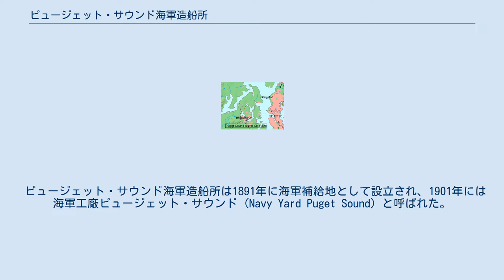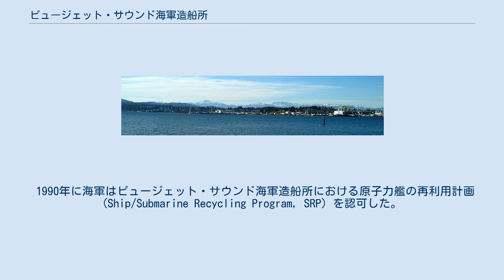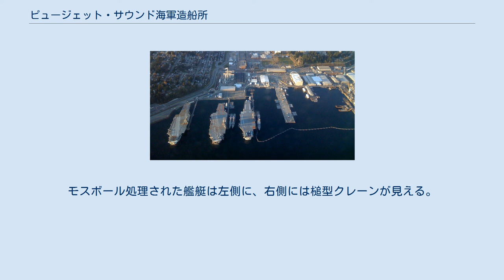ピュージェット・サウンド海軍造船所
ピュージェット・サウンド海軍造船所（ピュージェット・サウンドかいぐんぞうせんじょ、Puget Sound Naval Shipyard and Intermediate Maintenance Facility、PSNS & IMF）は、アメリカ海軍の海軍工廠。
179エーカー(0.7km2)の広さを持ち、南部はピュージェット湾につながるシンクレア入江と接する。
西部はキトサップ海軍基地ブレマートン別館、北部と東部はブレマートンと接する。
同造船所は北東太平洋における最大の海軍施設であり、ワシントン州最大の工業施設である。
ピュージェット・サウンド海軍造船所は艦艇のメンテナンス、近代化及び技術的後方支援を行う。
 ピュージェット・サウンド海軍造船所は1891年に海軍補給地として設立され、1901年には海軍工廠ピュージェット・サウンド (Navy Yard Puget Sound) と呼ばれた。
第一次世界大戦中に同工廠は1,700隻の小型艇、25隻の駆潜艇、7隻の潜水艦、2隻の掃海艇、7隻の外航タグボートおよび2隻の給兵艦を建造した。
第二次世界大戦中、同工廠では主にアメリカ海軍及び連合国軍艦艇の修復や改装に注力した。
修理改装された艦には、真珠湾で撃破されながらもサルベージされ、後にスリガオ海峡海戦で西村艦隊を迎え撃つことになる戦艦テネシー、メリーランド、ネヴァダ、カリフォルニア、ウェストバージニアや、空母の動員された戦いのほぼ全てに参加し、幾たびも破損しながらもその都度修理されて戦線を維持した空母エンタープライズなどがある。
 同工廠の最も特徴的な建造物は1933年に建造された巨大な緑の槌形クレーンである。
クレーンは250トンの釣り上げ能力を持ち、高さ250フィート、幅80フィートの大きさがある。
クレーンは主として艦艇のオーバーホール、分割した構造物のつり上げに使用される。
 第二次世界大戦後、同工廠はピュージェット・サウンド海軍造船所と改称された。
同造船所は従来の航空母艦をアングルド・デッキ化する近代化プログラムを担当し、朝鮮戦争が始まるとモスボール処理され保管された艦艇の再活性化に従事した。
1950年代末には新型フリゲートの建造が始められる。
1965年に建造されたスカルピン (USS Sculpin, SSN-590) は同造船所で建造された最初の原子力潜水艦であった。
 1990年に海軍はピュージェット・サウンド海軍造船所における原子力艦の再利用計画 (Ship/Submarine Recycling Program, SRP) を認可した。
同造船所における作業のおよそ25%は艦艇の不活性化と原子炉コンパートメントの処分、船体の再利用である。
同計画は原子力船の不活性化と再利用を環境上安全に行う方法を開拓した。
ほか、同造船所にアメリカ海軍退役艦艇をモスボール状態で保管している(過去には超大型空母を含む通常動力航空母艦数隻もモスボールされていたが、現在はすべて解体されている)。
それらの艦艇は必要に応じて再就役することができる。
 ピュージェット・サウンド海軍造船所は1992年にアメリカ合衆国国定歴史建造物に指定された。
 ポート・オーチャードから見たピュージェット・サウンド海軍造船所。
モスボール処理された艦艇は左側に、右側には槌型クレーンが見える。
 ピュージェット・サウンド海軍造船所の位置